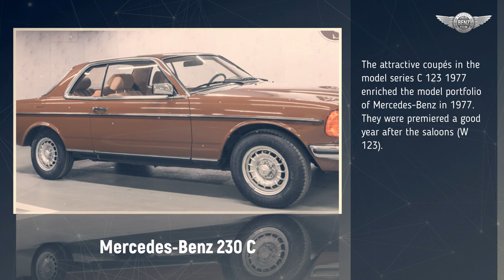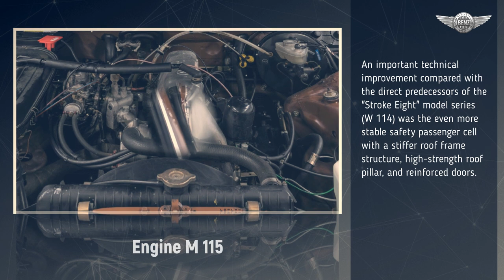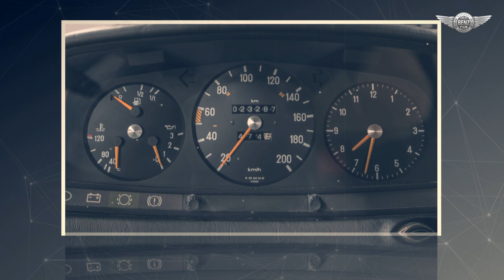1980 Mercedes-Benz 230 C great classic coupe С123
The cutting-edge technology and elegance so characteristic of Mercedes-Benz have always been expressed in a very special way in coupés. The three 230 C, 280 C, and 280 CE models, presented by Mercedes-Benz many years ago in March 1977 at the Geneva Motor Show, linked into this tradition. Today the model series C 123 is embedded in the history of the E-Class Coupés.

source: Mercedes-Benz Classic ALL TIME STARS